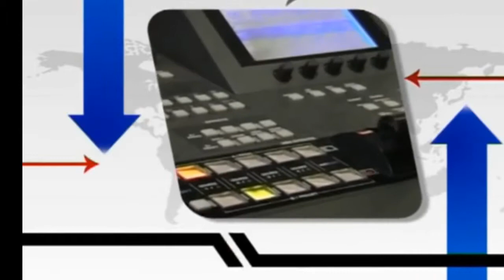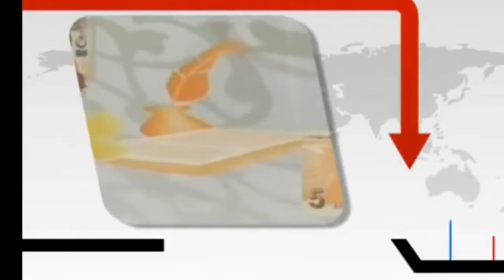Erdal Ataklı - Yenigun.Tv